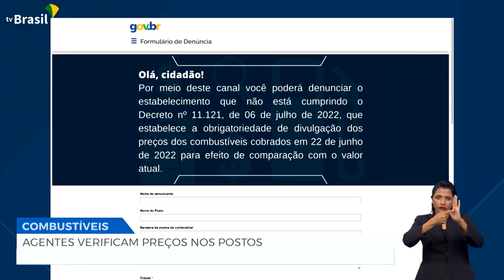Agentes verificam preços nos postos de gasolina no Brasil | Boletim de Notícias | 12/07/22